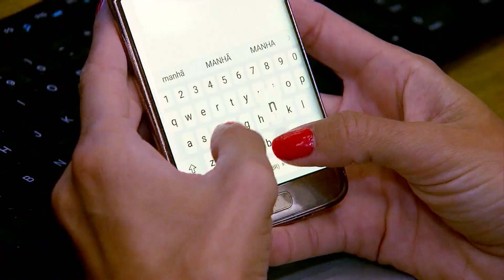EUA vão impor resposta severa e imediata em caso de invasão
Joe Biden e Vladimir Putin conversaram por telefone durante quase 1 hora. Eles falaram sobre a presença de tropas russas ao redor do país.